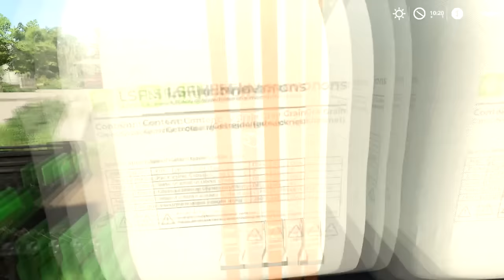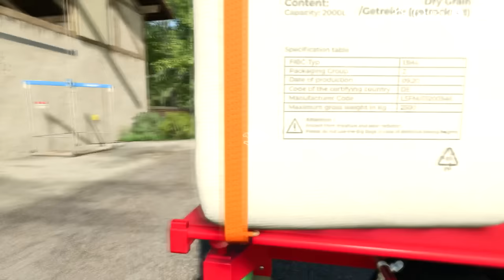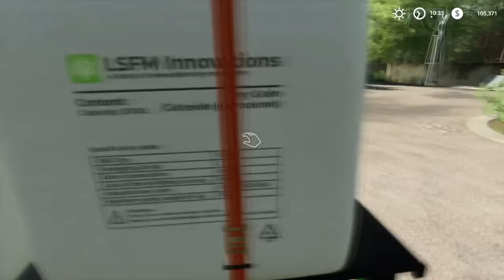Buying goats, selling dried grain, composting grass | Hof Bergmann | Farming simulator 19 | ep #03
Welcome back to the Hof Bergmann Farm Timelapse. First, let's buy 200 goats and take care of them. We bring silage, hay, straw and water for them. We have dried grain ready to sell. We load the grain into large bags and deliver it to the point of sale. Now we fertilize our field by spreading granular fertilizer. Let's buy a new spreader and spread lime on the field. We hitch a mower and forage trailer and drive to our grass field. We pick up the cut grass on a trailer and deliver it to our compost trench.

1. Song: LiQWYD - Birthday

2. Song: Niwel - Aurora

3. Song: Scandinavianz - Gualala

4. Song: LiQWYD - Take It

5. Song: DayFox - Candy Friends (Instrumental)

6. Song: Nettson - Instant

8. I'll Meet You There by Sapajou

9. Song: Shrivera, DigtialTek & Lindsay Nourse - Forget